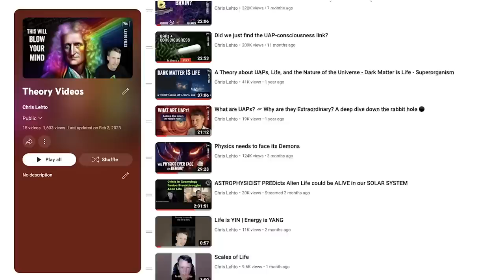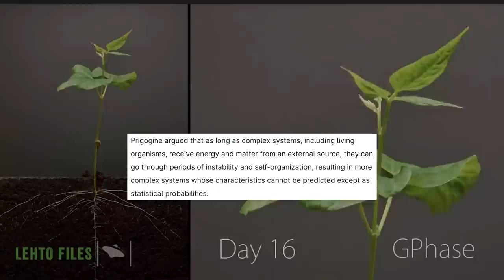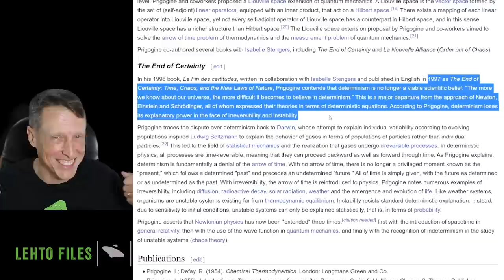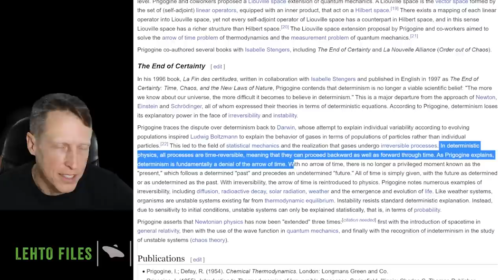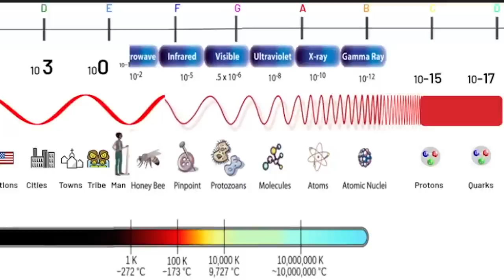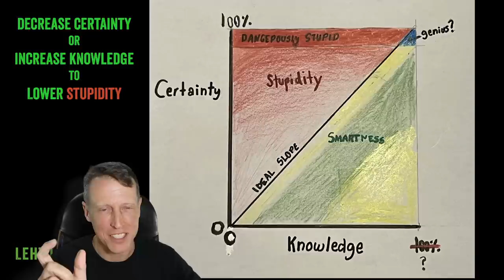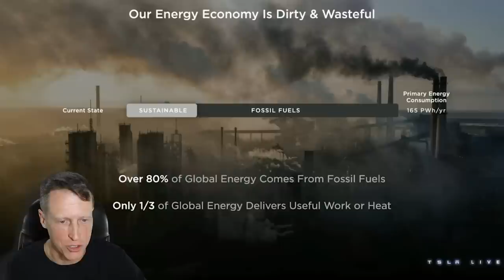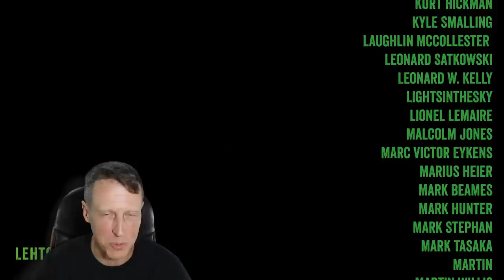STUPIDITY THEORY and the Nature of Reality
What is Time? What is Consciousness? What is Light? What is Gravity? These are BIG, UNANSWERED questions. We have hit a dead-end deriving conscious experience from the current deterministic models we use.

In this video I explain a few theories and show how they are related, including "Stupidity Theory," invented just now!

Join the UAP Society Discord server
UAPsociety.com

This is a copy paste from the ChatGPT discussion I had after I made the video-
CHATGPT

Ilya Prigogine was awarded the Nobel Prize in Chemistry in 1977 for his contributions to the understanding of the thermodynamics of non-equilibrium systems. His work focused on the behavior of complex systems that are far from equilibrium, such as chemical reactions, biological systems, and even the universe itself.

Prigogine developed a new approach to thermodynamics that is now known as "non-equilibrium thermodynamics." This approach takes into account the effects of time, irreversibility, and fluctuations on the behavior of complex systems, which are not well-described by traditional equilibrium thermodynamics. He proposed that far from equilibrium, the dynamics of a system can lead to self-organization and the emergence of new structures and patterns.

One of Prigogine's most significant contributions was the development of the theory of dissipative structures. According to this theory, a far-from-equilibrium system can spontaneously organize itself into a structure that dissipates energy and maintains a stable, non-equilibrium state. These structures can be seen in a wide range of natural and artificial systems, including chemical reactions, turbulence, and even social organizations.

Prigogine's work has had a significant impact on a wide range of fields, including chemistry, physics, biology, and engineering. Over the years, his model has continued to evolve as new discoveries have been made in these fields. Prigogine himself continued to work on the study of complex systems throughout his career and made significant contributions to our understanding of the behavior of far-from-equilibrium systems.

In terms of his views on non-equilibrium, Prigogine remained a proponent of the idea that the dynamics of complex systems far from equilibrium could lead to the emergence of new structures and patterns. He also emphasized the importance of understanding the role of fluctuations and the irreversibility of time in these systems. However, as new research has been conducted in this field, other scientists have proposed different approaches and models for understanding non-equilibrium systems, and the field continues to evolve.

How does his understanding of Entropy play into current physics? Could we be missing irreversibility thermodynamics that could help explain life?

RESPONSE

Prigogine's understanding of entropy and irreversibility has had a significant impact on current physics, particularly in the study of complex systems far from equilibrium. His work showed that entropy production can play a crucial role in the behavior of these systems and that traditional equilibrium thermodynamics is not sufficient to describe their behavior. In his view, entropy production is intimately connected with the emergence of new structures and patterns in these systems.

Current physics continues to investigate the role of entropy and irreversibility in the behavior of complex systems, particularly in the study of non-equilibrium systems such as living cells, biological systems, and ecological systems. These systems exhibit behavior that cannot be fully explained by traditional equilibrium thermodynamics, and non-equilibrium thermodynamics is now considered an essential tool for understanding their behavior.

The study of irreversibility thermodynamics has the potential to help explain life, as living systems are far-from-equilibrium systems that exhibit complex behavior. Some scientists have suggested that the emergence of life itself may be a consequence of non-equilibrium dynamics, and that understanding the thermodynamics of these systems may be key to understanding the origin and evolution of life on Earth.

However, while the study of non-equilibrium thermodynamics has led to significant advances in our understanding of complex systems, it remains an active area of research, and there is still much to be learned about the behavior of these systems. While it is possible that irreversibility thermodynamics may help explain life, it is also likely that other factors, such as self-organization, information processing, and the emergence of complexity, play important roles as well.